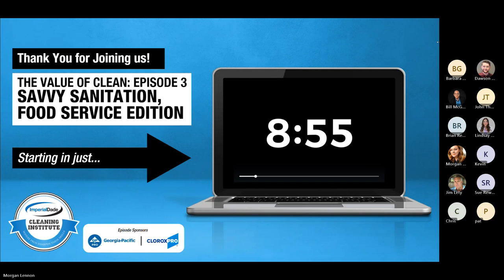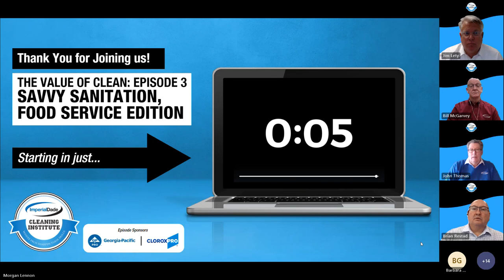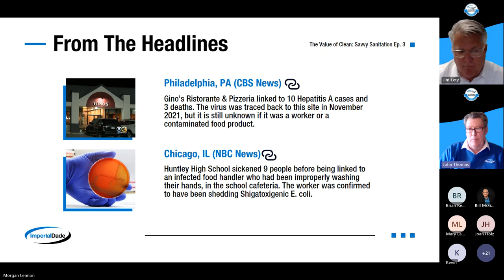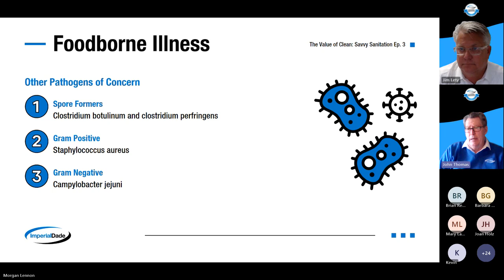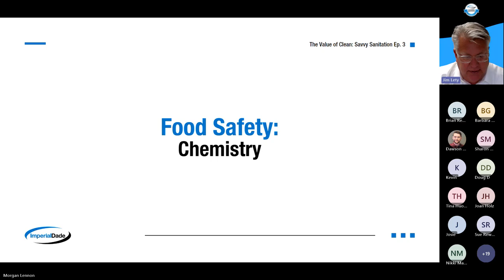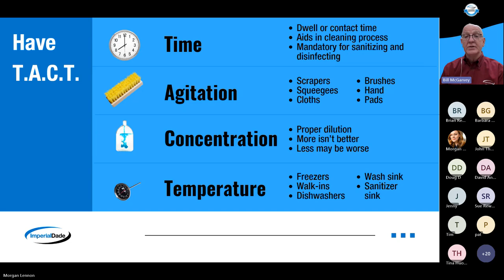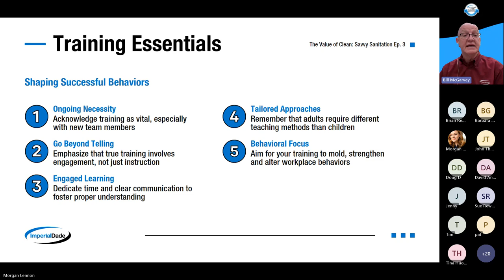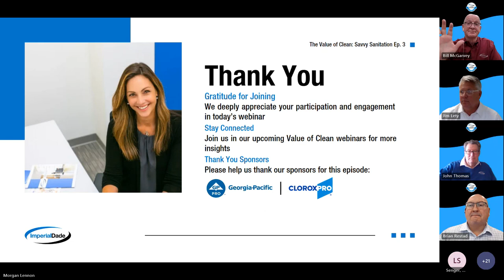Learning Food Service Sanitation and Avoiding Foodborne Illnesses : A Guide from Imperial Dade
Level up sanitation practices and food service hygiene while avoiding foodborne illnesses with our video, 'Savvy Sanitation: Food Service Edition.'

Tailored for food industry professionals, this guide offers:

• Expert Sanitation Strategies: Battle the toughest foodborne threats with advanced techniques.
• Hand Hygiene Practices: Break the chain of contamination and elevate health standards.
• Preventative Measures: Surpass health regulations with proactive cleanliness protocols.

Ideal for all food service workers, dining staff, kitchen employees, cooks, restaurant folks and catering businesses, this video will teach you how to:

• Avoid foodborne illnesses and associated costs.
• Reduce dangerous bacteria and pathogenic outbreaks.
• Learn how to avoid deadly chemical mixing.
• And most important: boost customer confidence and trust!

Watch now to revolutionize your establishment into a model of food safety and operational excellence, all under the guidance of sanitation experts from Imperial Dade.